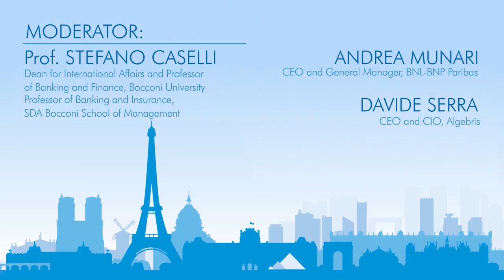BAA Global Conference 2018: Session 2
With or without Banks? Unraveling the Fintech Puzzle
Moderator: Prof. Stefano Caselli
Dean for International Affairs and Professor of Banking and Finance, Bocconi University
Professor of Banking and Insurance, SDA Bocconi School of Management
Andrea Munari
CEO and General Manager, BNL-BNP Paribas
Davide Serra
CEO and CIO, Algebris